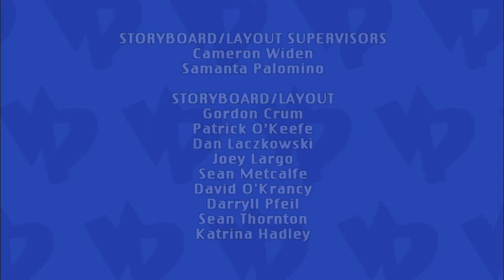Viva Piñata End Credits (Season 2)